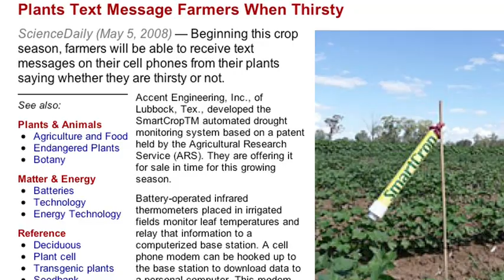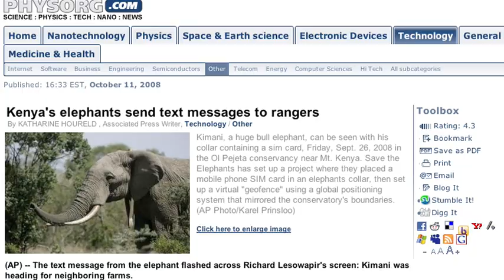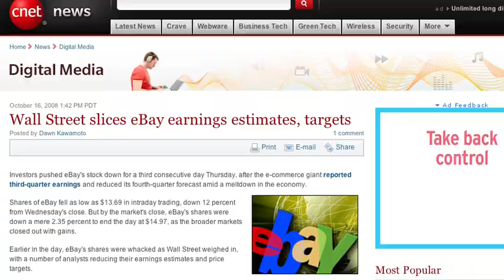Messages From Above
Distributed by Tubemogul.